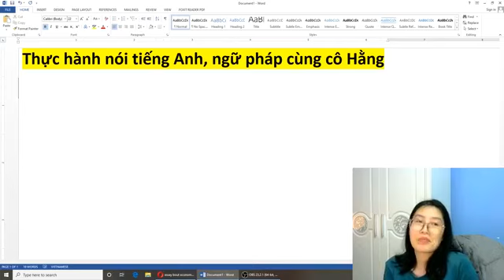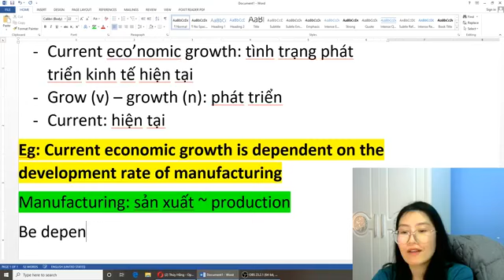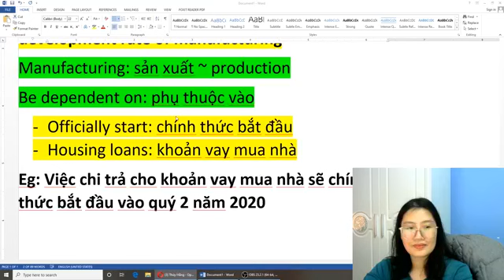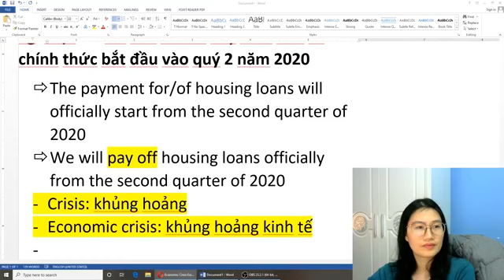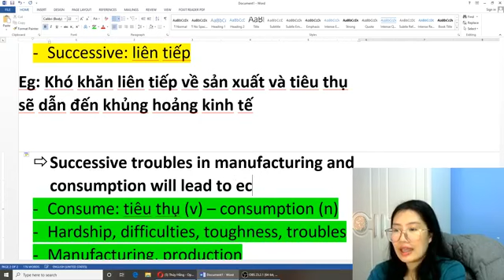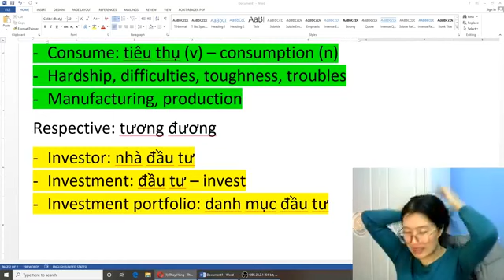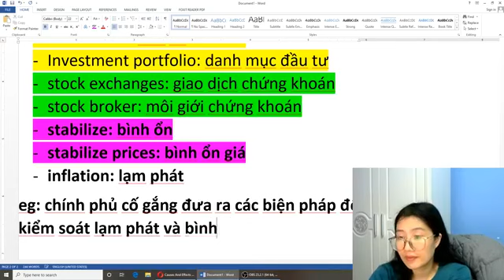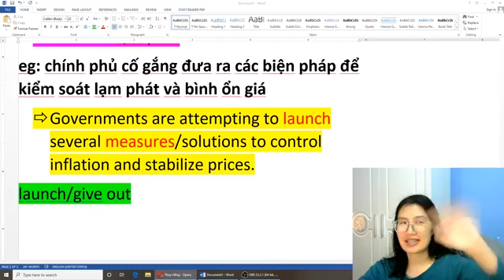[LIVESTREAM] THỰC HÀNH NÓI TIẾNG ANH + HỌC NGỮ PHÁP | MS HẰNG BỰA